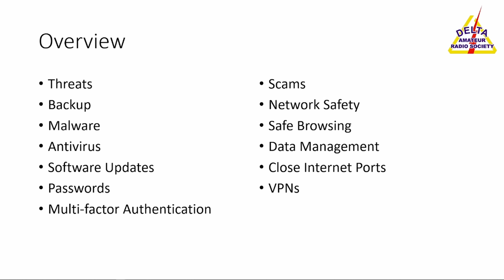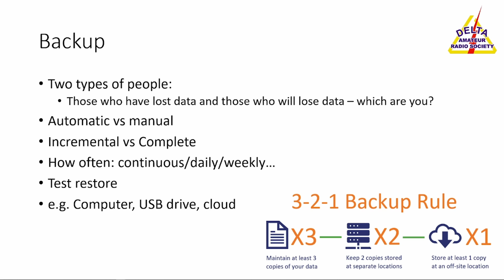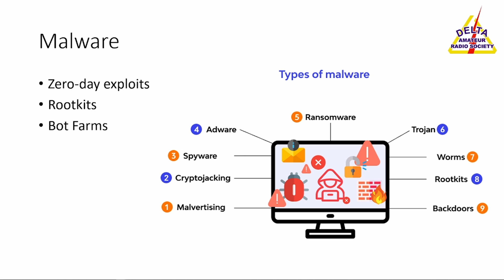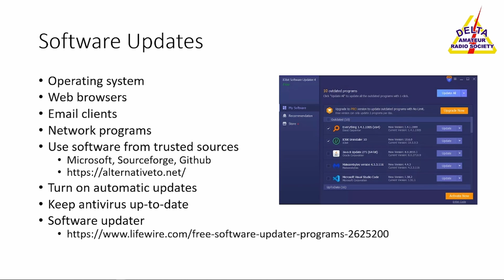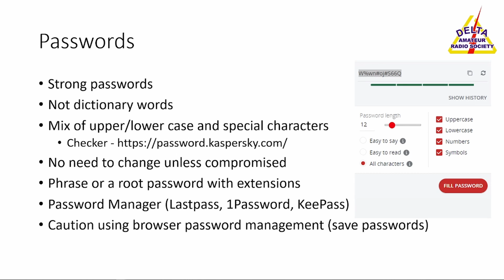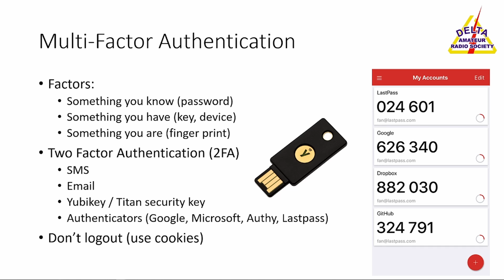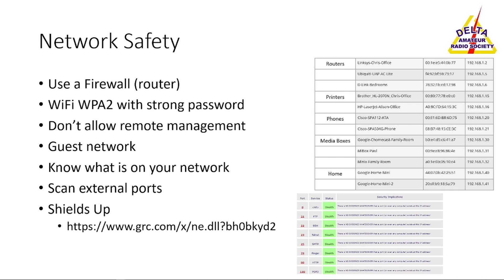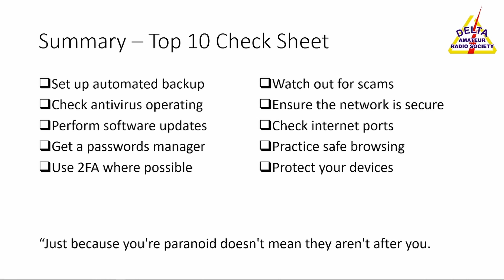Computer Security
In the modern world, we all use computers and our phones to store an enormous amount of personal and valuable information. These devices are connected to the Internet where lots of terrible things can happen to our data.

This is a 1-hour talk on protecting your information stored on electronic devices. It was presented at Delta Amateur Radio Society in January 2022. The speaker is Chris Scholefield, who worked for several international high-tech companies and was an instructor in Computer Science before retiring.